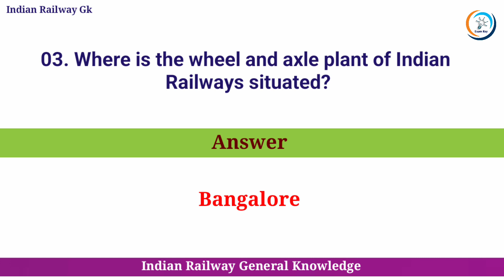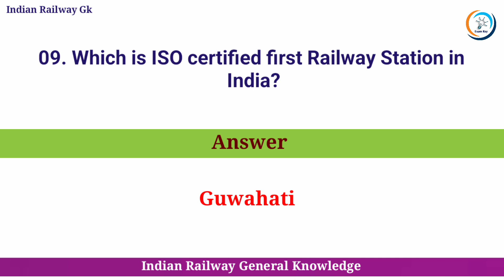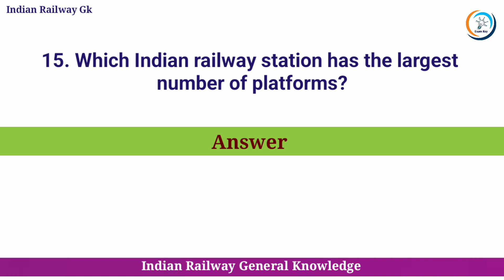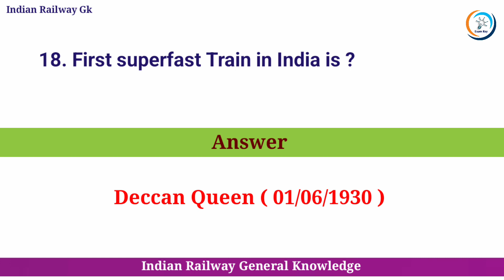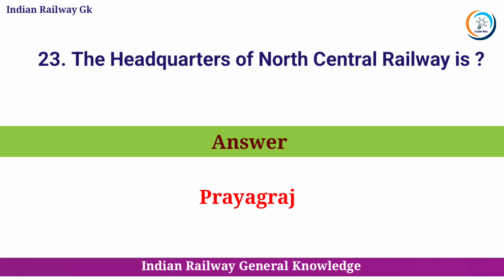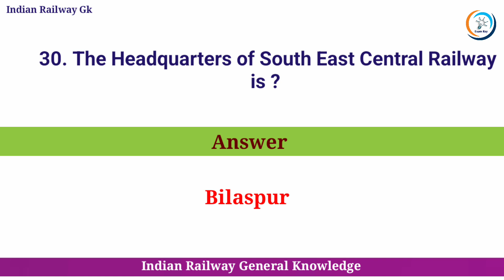Indian Railway Gk Questions And Answers || RRB || General Knowledge || Part - 2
indian railway gk questions
indian railway gk in hindi
indian railway gk pdf
indian railway general knowledge
gk questions on indian railways pdf
general knowledge about indian railways
indian railways general knowledge
indian railway related gk
general knowledge of indian railways
indian railway general knowledge pdf in hindi
indian railway psc questions
indian railway gk in hindi pdf
general knowledge of indian railway in hindi
railway gk for dfccil
irctc log in
train running status
indian railway
national train enquiry system
train running status live
etraininfo
train enquiry
irctc ticket booking
train pnr status
irctc next generation
irctc booking
irctc train booking
train between stations
indiarailinfo
irctc pnr
irctc train enquiry
irctc train
indian railways pnr
railway pnr status
indian railway pnr status
indian railway ticket booking
hrms indian railways
irctc pnr check
irctc registration
pnr no
irctc train status
indianrail
irctc train ticket booking
irctc seat availability
indian railways seat availability
ntes train running status
train pnr status check
irctc ticket
irctc online ticket booking
irctc train ticket
indian railways booking
irctc train running status
rail madad
irctc ticket cancellation
irctc live train status
irctc app
irctc online booking
train enquiry live
3a in train
ntes train
2s seat in train
indian railways inquiry seat availability
irctc availability
irctc sign up
irctc rail connect
irctc next gen
erailinfo
indianrailways
indian railway reservation
indian railways running status
irctc online
irctc website
irctc account
train enquiry seat availability
indian railway time table
indian pacific train
02570 train running status
irctc id
irctc e ticket
ixigo train seat availability
iricen
irctc next
indian railway catering and tourism corporation
irctc reservation
pnr status checking railway enquiry
01019 train running status
09039 train running status
irctc next generation3
01020 train running status
02550 train running status
02625 train running status
02565 train running status
01111 train running status
02554 train running status
02904 train running status
02618 train running status
01071 train running status
04185 train running status
02903 train running status
02237 train running status
02617 train running status
02553 train running status
06345 train running status
02871 train running status
02801 train running status
02874 train running status
02311 train running status
02802 train running status
02259 train running status
02561 live running status
01114 train running status
01062 train running status

gk questions
gk questions and answers
general knowledge
lucent gk
samanya gyan
static gk
gk hindi
gk quiz
general knowledge questions with answers
general awareness
gk gs
100 easy general knowledge questions and answers
gk knowledge
computer gk
gk test
general knowledge
general knowledge quiz with answers
5 gk questions with answers
general quiz
free quiz questions and answers